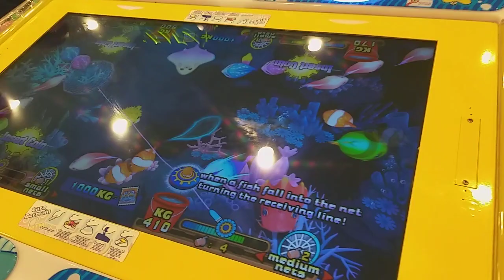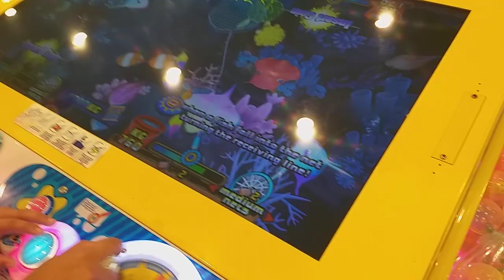Main Game Di mr.games Luwes Ngawi